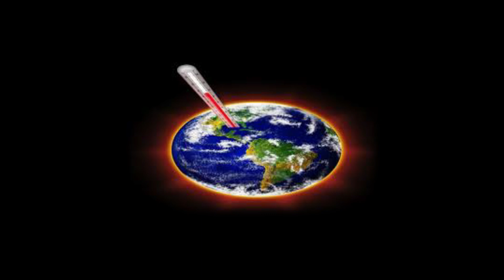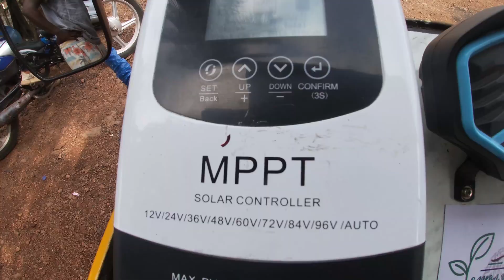21yr old Sierra Leonean builds 1st ever electric shuttle bus for disabled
We bring you the story of the First Solar Powered car made out of trash invented in Sierra Leone by a 21 year old young man for persons with disabilities. James Samba  a student came up with the idea of building a solar powered car made from trash and he did.